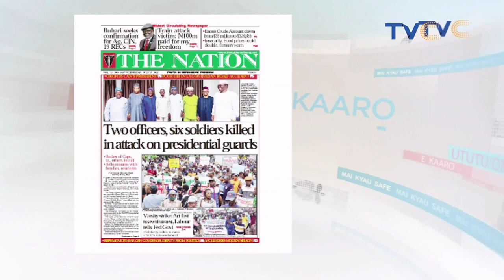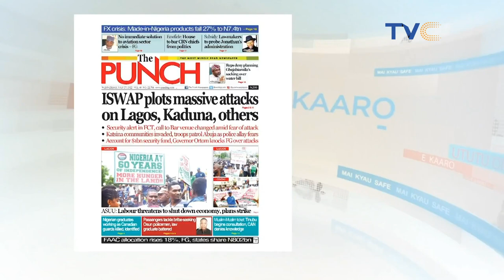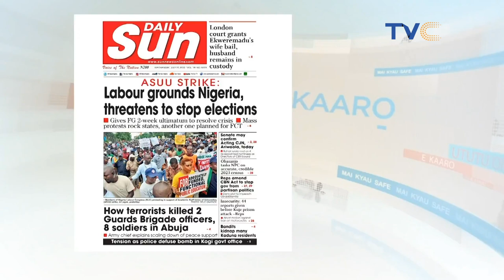Watch How Nigerians Drag Speaker Gbajabiamila For Taking Harvard Course Amid Prolonged ASUU Strike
Speaker of the House of Representatives, Femi Gbajabiamila, has been dragged on Twitter for circulating photos of himself receiving lectures at Harvard University in the United States, amidst the lingering strike of the Academic Staff Union of Universities (ASUU).

YourViewTVC || July 27th, 2022
More videos from the TVC network latest news trending news top news